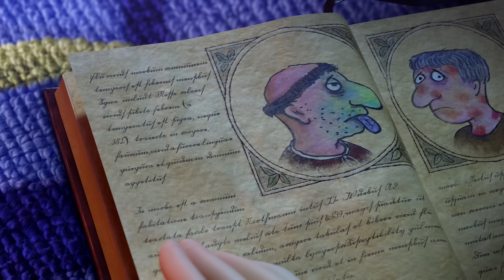The Smeds and The Smoos Go On A Special Rescue Mission: @GruffaloWorld | Compilation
Gruffalo World is the official YouTube channel for all things from The Gruffalo, Room on the Broom, Stick Man, The Highway Rat, Zog, The Snail and the Whale, Zog and the Flying Doctors, Superworm and The Smeds and The Smoos!

Featuring exclusive clips created especially for children.

Gruffalo World - Welcome to the Gruffalo World official channel! Gruffalo World is produced by multiple Oscar® nominated Magic Light Pictures.